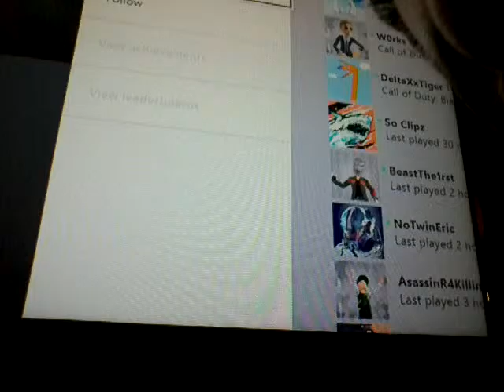My first vlog